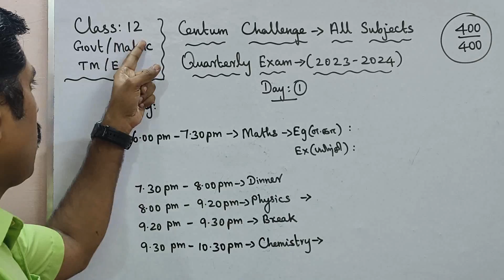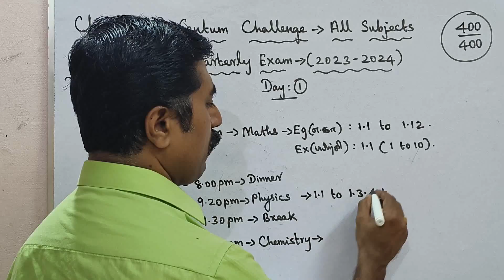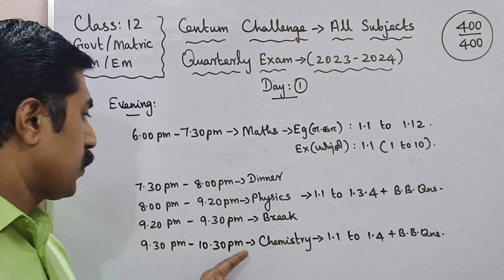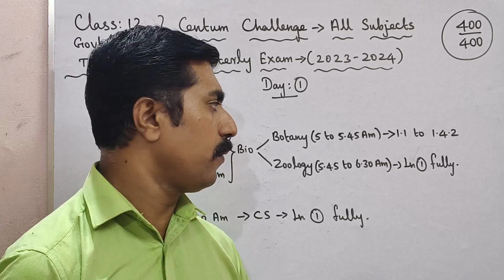Class 12|Quarterly Exam -2023|Centum Challenge|Day 1|All subjects|sky physics